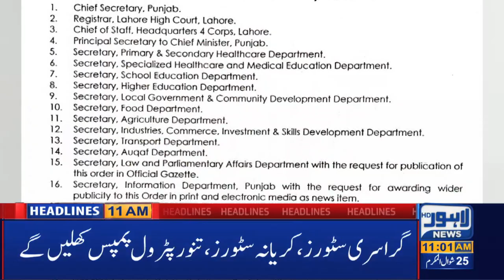Lahore News HD | 11 AM Headlines | 17 June 2020